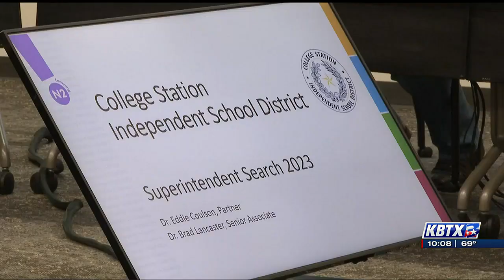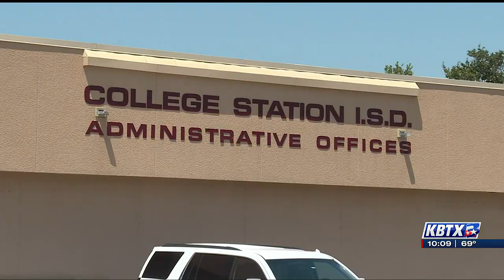CSISD moves forward with the superintendent search firm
The College Station ISD Board has hired a consulting firm to help them find a new superintendent.

This special meeting Monday comes less than a week after the current Superintendent, Mike Martindale, announced his plans for retirement at the end of the school year. The board unanimously approved the hire of a local firm to help them, but many times during the three-hour meeting, it seemed the board could table the discussion.

“I think we’re passionate about this next step and excited and nerve-wracking at the same time, we’re but looking forward to it,” CSISD Board President, Jeff Horak, said.

N2 Learning was ultimately hired for the job. This was just one of three firms presenting to the board, but Horak says the decision boiled down to how well the firm knows the district.